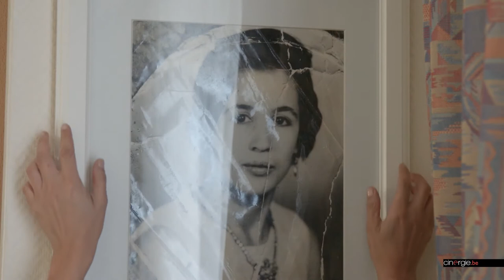Karima Saïdi pour Dans la maison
Un jour Karima Saïdi remarque que sa mère oublie de mettre son voile. Atteinte d’Alzheimer, cette mère voit ses souvenirs s’étioler, s’échapper, impalpables. Sa fille décide alors, dans son premier documentaire, de capter les dernières bribes, d’assembler les différents fragments de cette femme marocaine arrivée à Bruxelles en 1967. Au-delà de cette histoire intime entre une mère et sa fille, c’est un pan de l’histoire de l’immigration marocaine en Belgique qui est raconté. Dans la maison, c’est le récit d’une vie, celle d’une femme forte qui évolue entre traditions et valeurs libérales, entre Tanger et Bruxelles.
Dernières conversations entre une mère et sa fille, photos et vidéos issues d’archives familiales, le film mêle ces matériaux pour dire le passé, pour dévoiler des non-dits intériorisés depuis toutes ces années, pour mettre en lumière cette mère, ces mères : "l'image manquante".